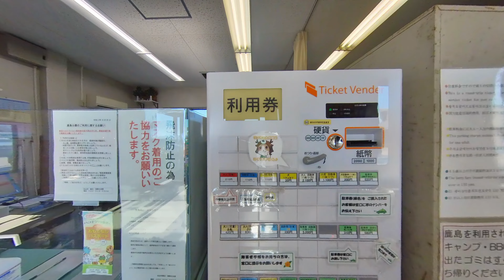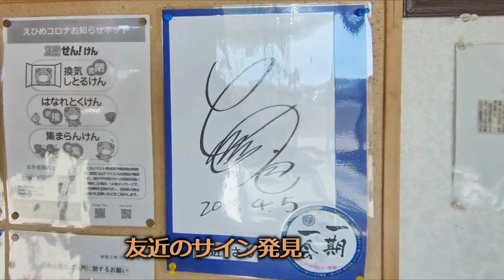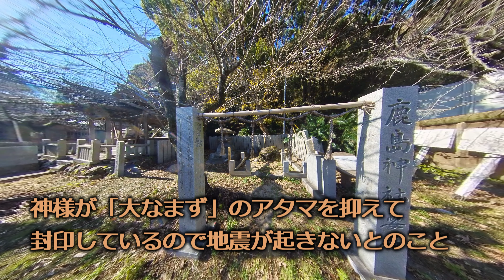【愛媛旅行】鹿と過ごす充実の休日・北条鹿島 Tourism in Japan